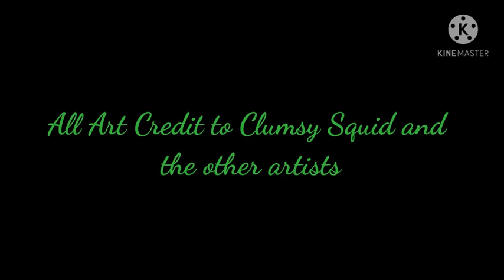Hazbin Hotel: All Von Eldritch family Headcanons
I decided to Collab the Headcanons of all the Von Eldritch family.